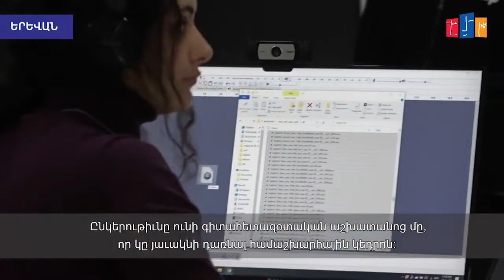Հայկական ընկերությունը մշակում է աղմուկը վերացնող տեխնոլոգիա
Ամերիկայից Հայաստան՝ տեխնո-ընկերություն ստեղծելու և հայրենիքը զարգացնելու տեսլականով։ Krisp ընկերության համահիմնադիր, գործադիր տնօրեն Դավիթ Բաղդասարյանը 3 տարի առաջ որոշեց ընտանիքի հետ վերադառնալ և հաստատվել Հայաստանում։